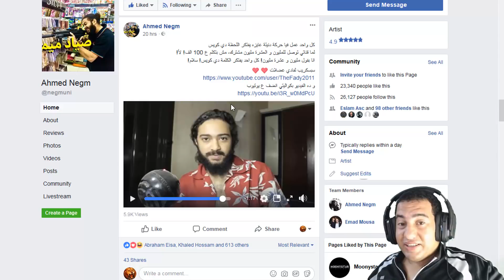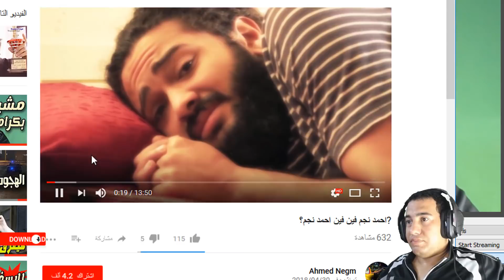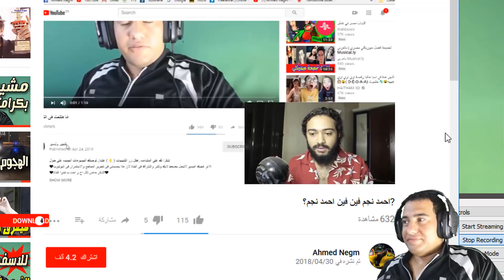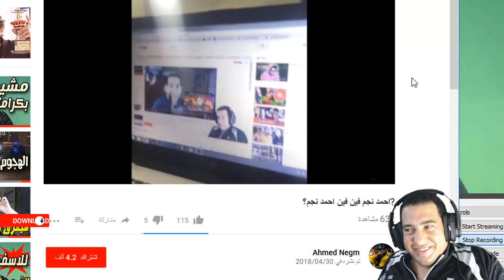شكرا يا نجم النجوم